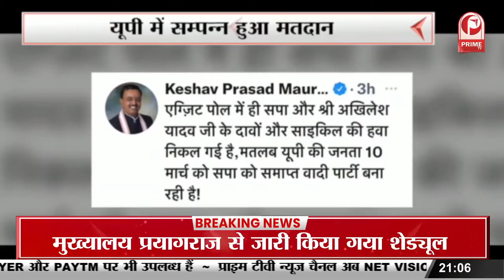10 March 2022 of UP : सबका भाग्य EVM में हैं कैद पल पल का इंतज़ार || UP Election 2022 || Prime Tv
10 March 2022 of UP : सबका भाग्य EVM में हैं कैद पल पल का इंतज़ार  || UP Election 2022 || Prime Tv